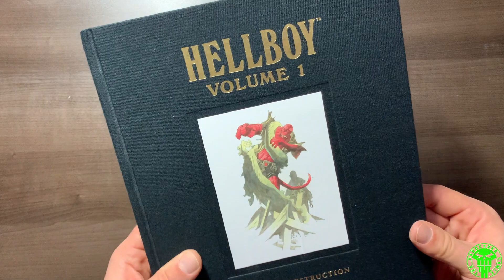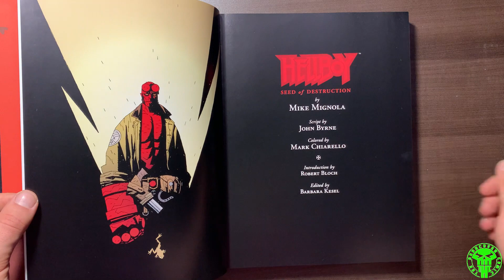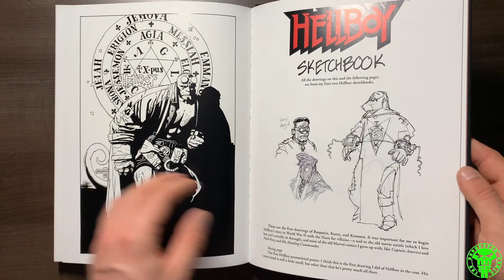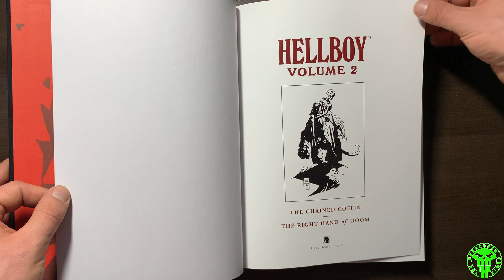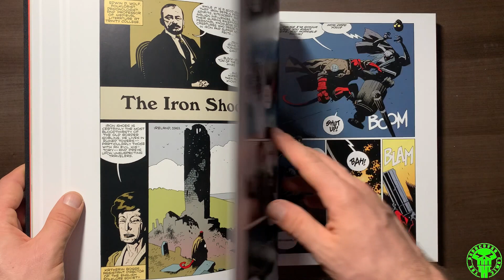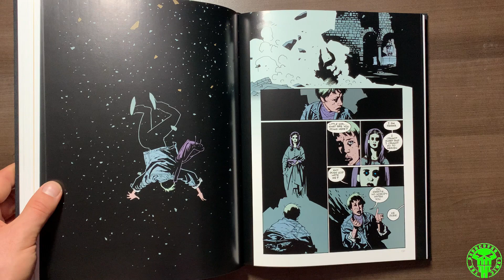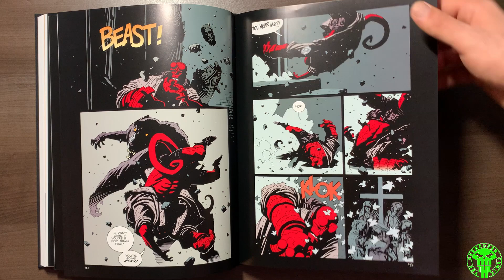HELLBOY Library Edition Volume 1 & 2 Retrospective